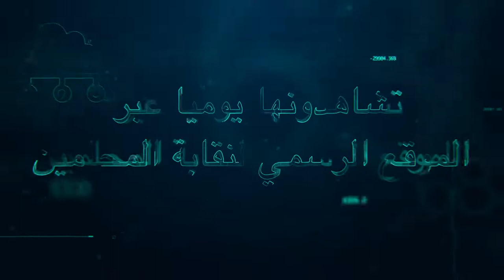كتاب كل أسبوع من أجل حث المحامين على القراءة ويلقى الضوء على كتاب" النظام القضائي المصري"